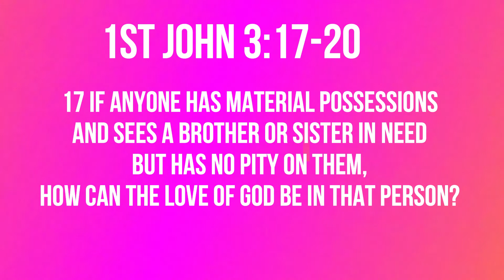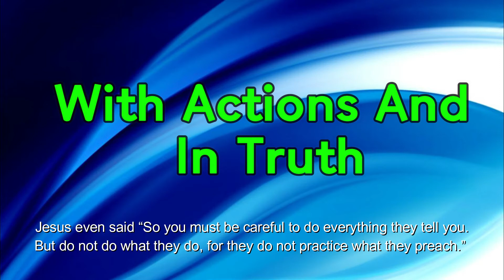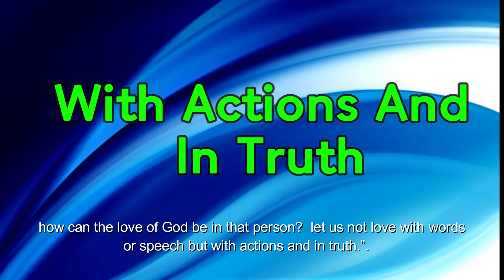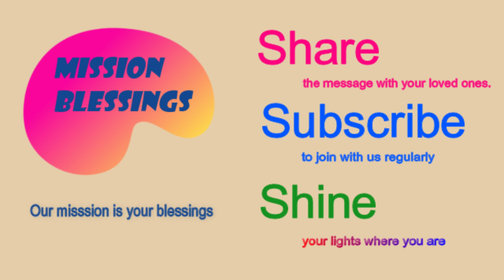With Actions And In Truth (1st John 3:17-20) Mission Blessings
Dear children, let us not love with words or speech but with actions and in truth.

1st John 3:17-20

17 If anyone has material possessions and sees a brother or sister in need but has no pity on them, how can the love of God be in that person? 18 Dear children, let us not love with words or speech but with actions and in truth.    19 This is how we know that we belong to the truth and how we set our hearts at rest in his presence: 20 If our hearts condemn us, we know that God is greater than our hearts, and he knows everything.
Today’s title is  “With Actions And In Truth”

           Christianity is a religion of actions.  Christ preached many great sermons that touched the hearts of many people.  What touched people deeper and greater was His action of love.  Jesus was a man of action.    Jesus was humble and meek as He Himself said.  Whenever he saw the hypocrisy of the people whose words and actions are different,  he became greatly upset and angry.   He confronted such hypocrites head-on.   He criticized them bluntly.   One of the repeated warnings of the Lord for His disciples was not to fall into such hypocrisy.  Jesus even said “So you must be careful to do everything they tell you. But do not do what they do, for they do not practice what they preach.”   Obviously, Jesus showed actions that went completely with what He said.   His teaching was practical as well as relevant.  Then He sealed His teachings with His own actions.   Crucifixion is a good example.  Without the act of crucifixion,  his teachings of love and sacrifice might have been hollow.   Such emphasis of the Lord Jesus on integrity and action was passed down to the disciples.    Despite their human frailties, they tried to follow the Lord’s example of integrity and actions.   Most of their teachings are as highly practical and relevant as the teachings of the Lord were.  We can find one very good example of the apostolic emphasis on the practicality of our faith in God.   Apostle John says, “If anyone has material possessions and sees a brother or sister in need but has no pity on them, how can the love of God be in that person?  let us not love with words or speech but with actions and in truth.”.    How can any religion be more practical and relevant than this?   Christian love is never a lip-service.  As Lord Jesus broke His flesh and shed His blood, our love must be demonstrated by material sacrifices and services.   We may believe in an invisible God,  But our faith in Him ought to be demonstrated by actions of love and obedience.   Such actions of love and sacrifices are indeed proof that we belong to the living God.   That is how we live in the presence of God.   How relevant and how practical is your faith in God?  How does it demonstrate the love of God that was poured upon you?